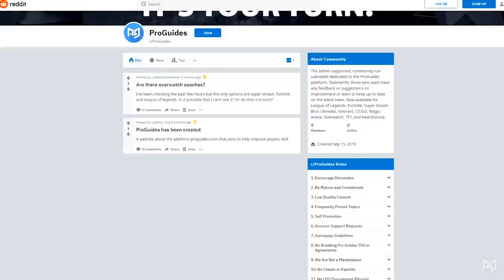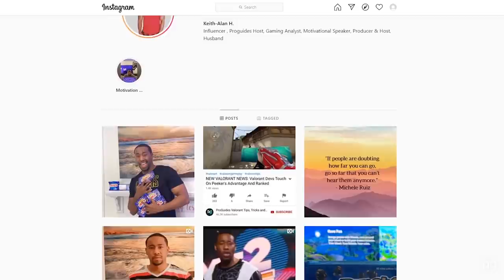PRO FORTNITE ANALYSIS - What Would You Do? ft. Clix, Mongraal & Tfue!